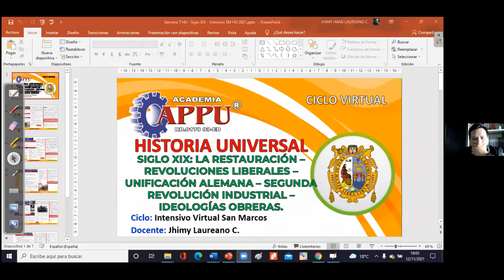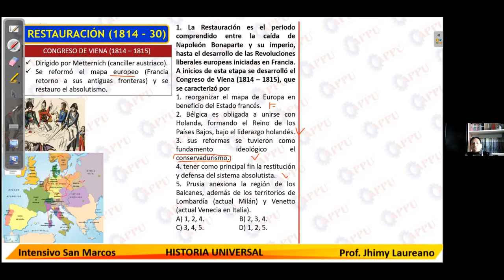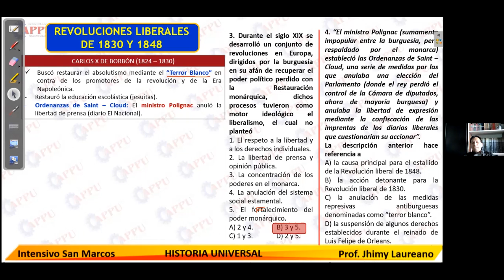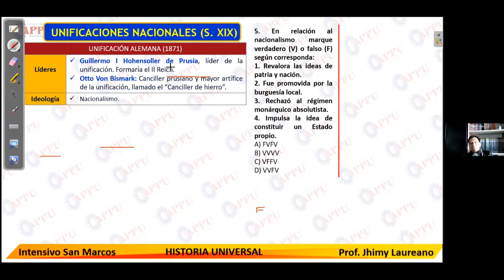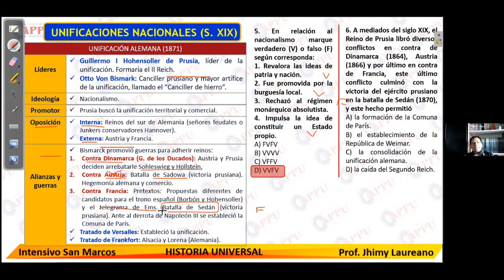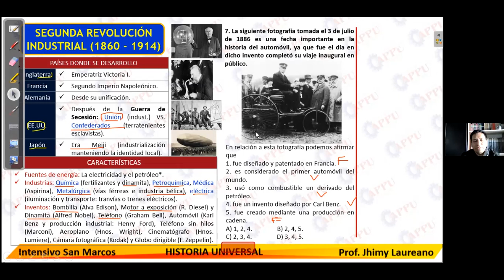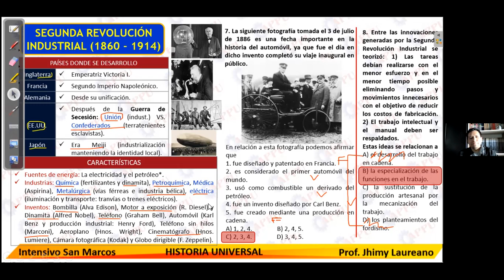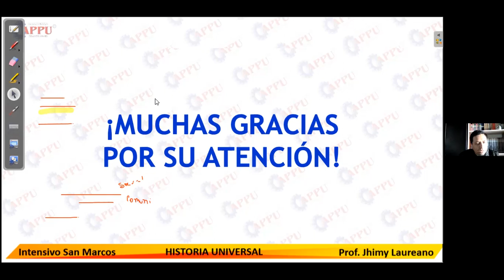CICLO: INTENSIVO SM - CURSO: HU - TEMA: 7 - ACADEMIA APPU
SIGLO XIX